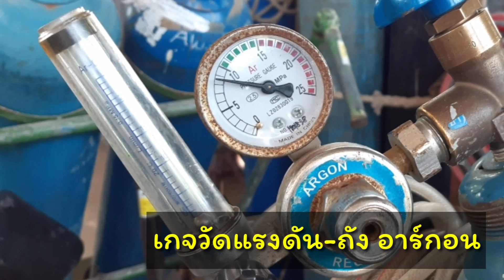อุปกรณ์ และขั้นตอน เชื่อมอาร์กอน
อุปกรณ์การเชื่อมอาร์กอน,ขั้นตอนการเชื่อมอาร์กอน,การเชื่อมสแตนเลสด้วยอาร์กอน